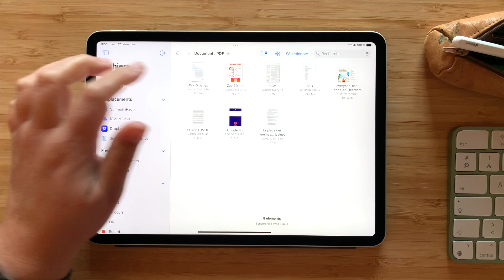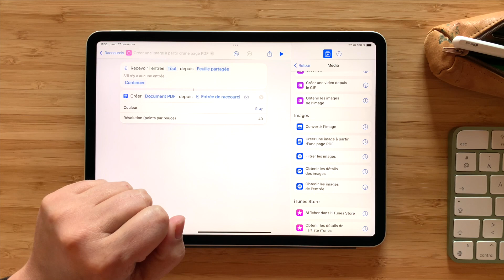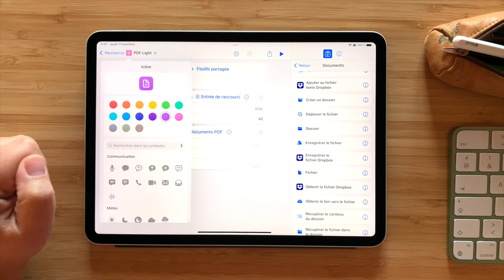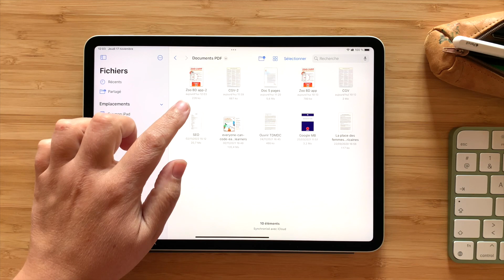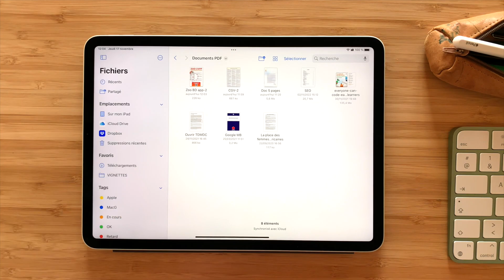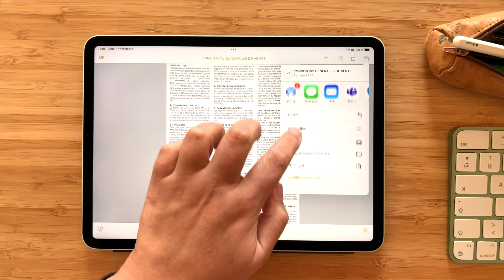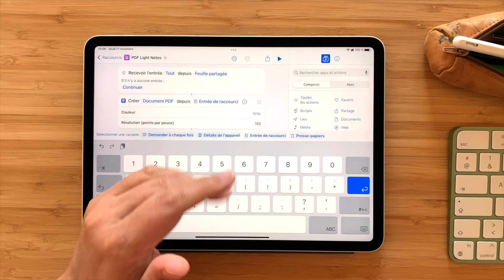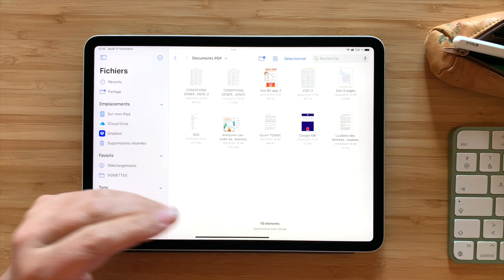Réduire / alléger le poids des PDF sur iPhone iPad grâce à un raccourci • app RACCOURCIS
Dans cette vidéo, je vous explique comment créer un raccourci pour réduire le poids des documents scannés avec l'applications Notes et Fichiers ! Ces raccourcis vous feront gagner énormément de place sur votre appareils en divisant le poids des fichiers par deux ou par trois.
00:00 : Intro
01:37 : Trois exemples de numérisation
02:33 : Créer un raccourci pour alléger les PDF de Fichiers
06:11 : Tester le raccourci pour alléger un PDF
07:21 : Tester le raccourci pour alléger un PDF (type flyer A5)
07:52 : Tester le raccourci pour alléger un PDF de plusieurs pages
09:12 : Supprimer les anciens PDF trop lourds
09:30 : Alléger les scans réalisés depuis l'application Notes
10:19 : Les documents scannés avec Notes
11:59 : Créer un raccourci pour les documents scannés dans Notes
12:56 : Tester le raccourci pour alléger un PDF scanné dans Notes
14:43 : Aimer, commenter, partager 🚀 & Merci pour vos dons ♥️